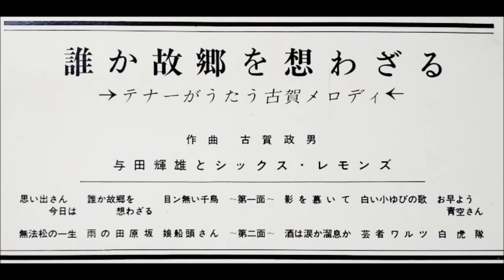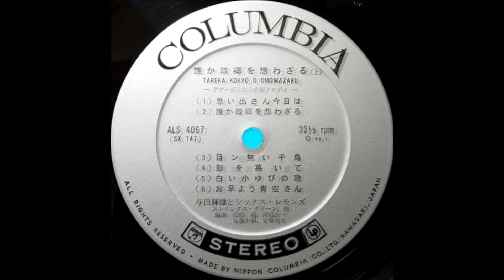与田輝雄 「酒は涙か溜息か」（藤山一郎） ムード・テナー・サックス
「誰か故郷を想わざる」
テナーが歌う古賀メロディ

与田輝雄とシックス・レモンズ

作曲：古賀政男
テナー・サックス：与田輝雄
レキント・ギター：鶴岡雅義

コロムビア・レコード            ALS - 4067
65・1                                         ￥1,500